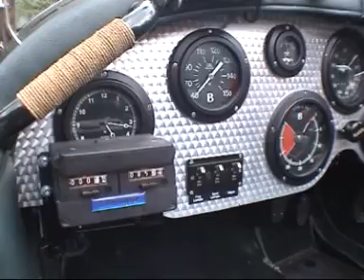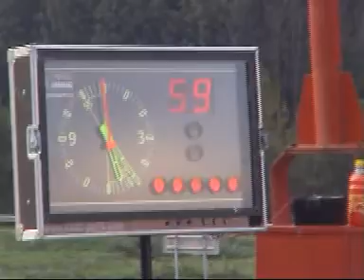Alpenfahrt 2010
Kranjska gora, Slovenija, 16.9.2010